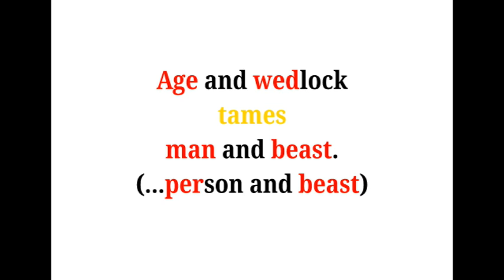Cool Phrases - Age and wedlock tames man and beast.